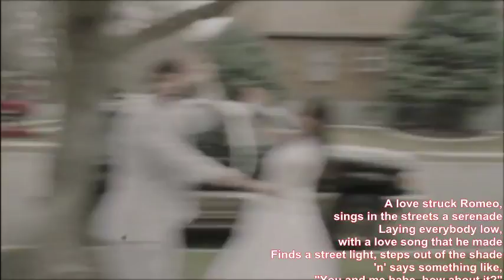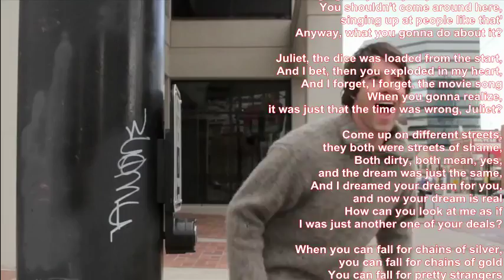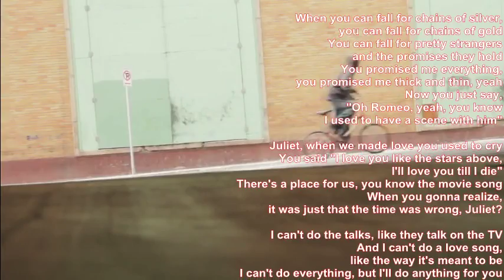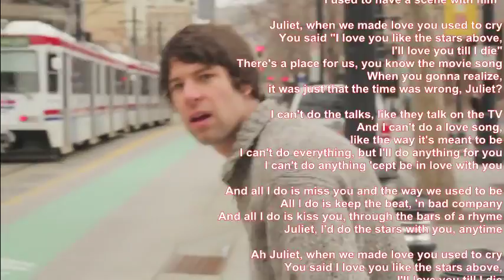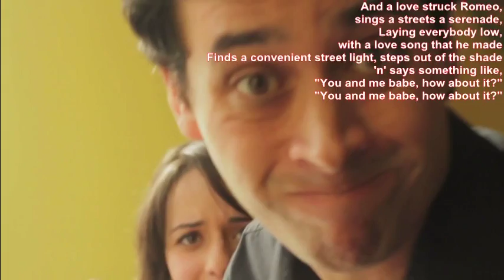Mike Malak -Romeo Juliet (tribute Dire Straits, softwock, lyrics)